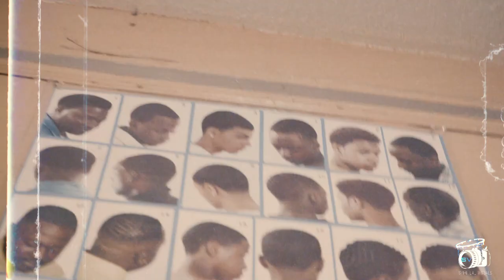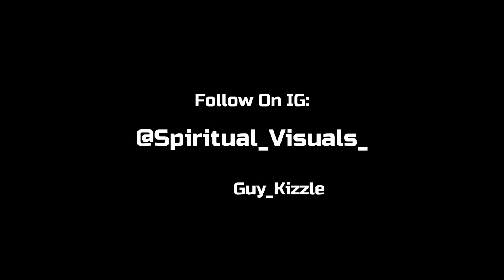Fly Guy Kizzle - Period (Official Music Video)